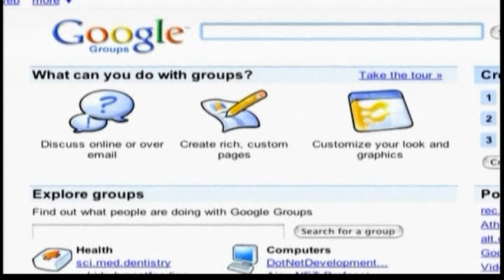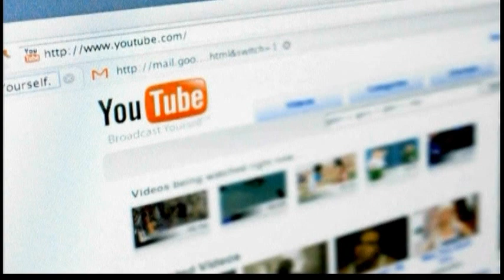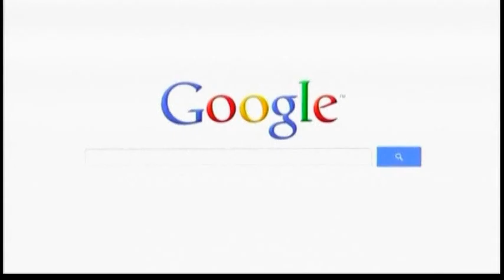5034-USA-FILE-GOOGLE UPDATE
5034-USA-FILE-GOOGLE UPDATE